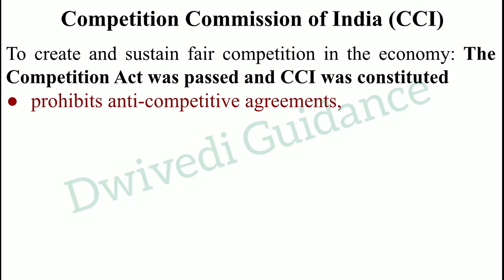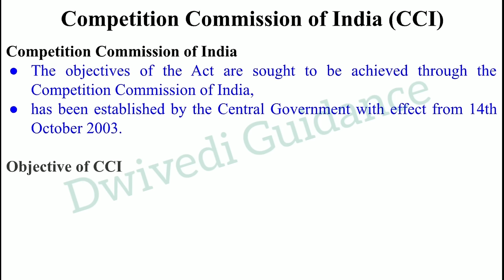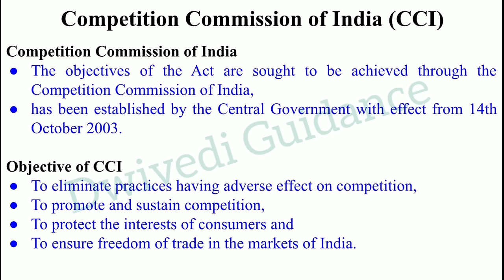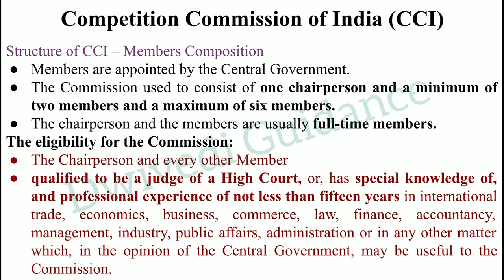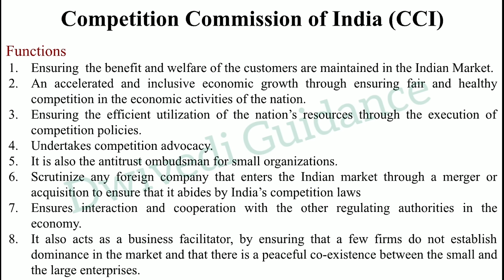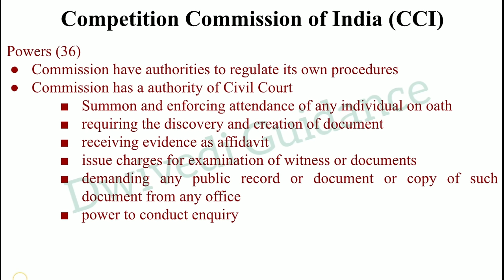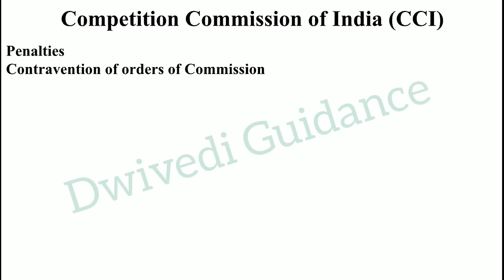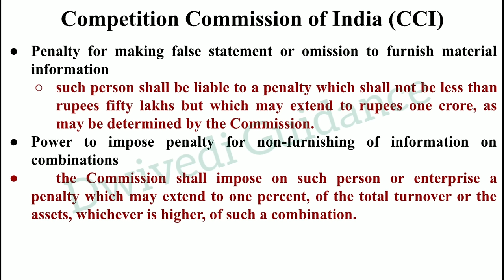Competition Commission of India, CCI, Overview, Functions, Institutional Framework for Business